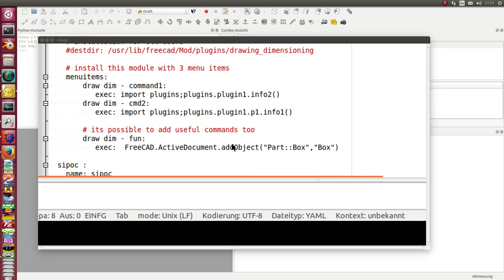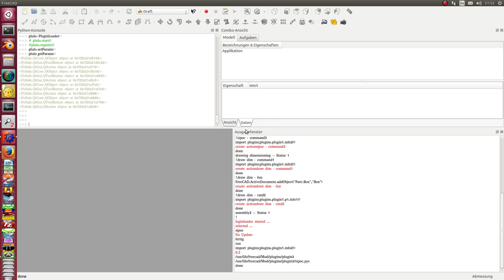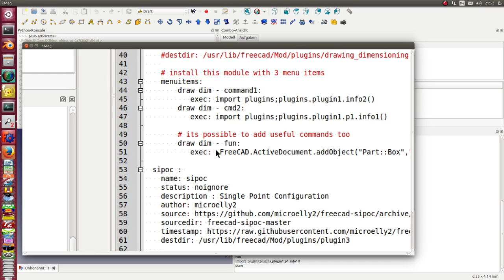plugin loader for FreeCAD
The plugin loader will help to managed third party modules, macros and workbenches for FreeCAd. It allows to update program files  and to create plugin specific menu entries. the configuration is written in  yaml, an easy to maintain formal language. The current version runs under ubuntu, the port to windows will follow next weeks.